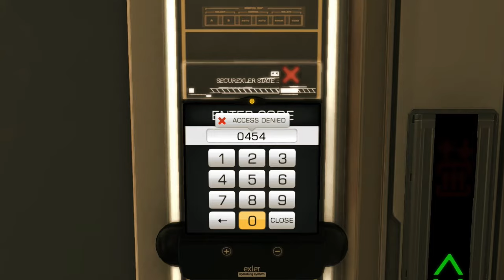Deus Ex Human Revolution Part 2